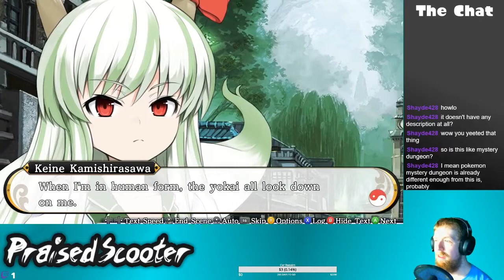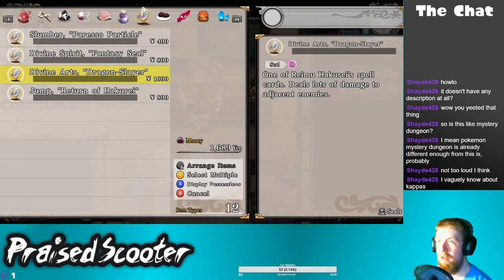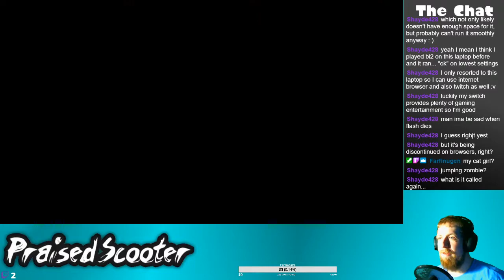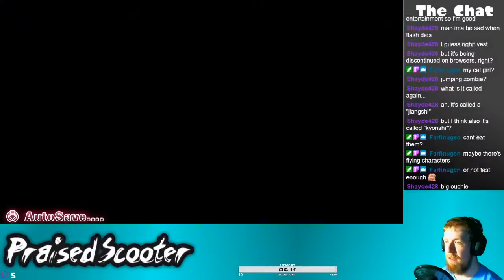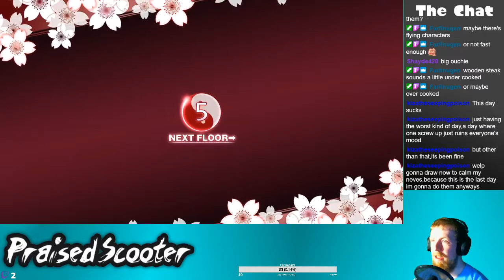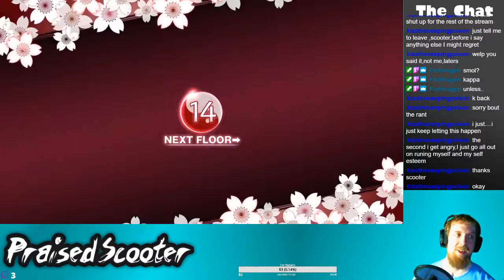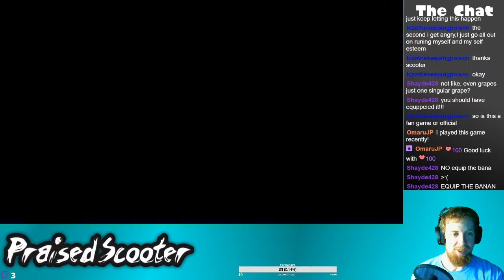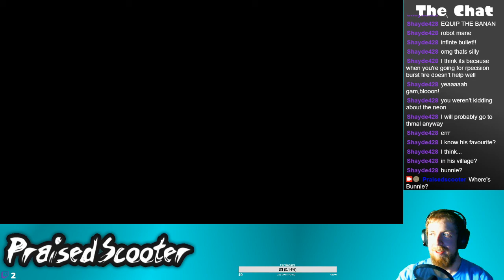Incident! INCIDENT! - 4/9/2020